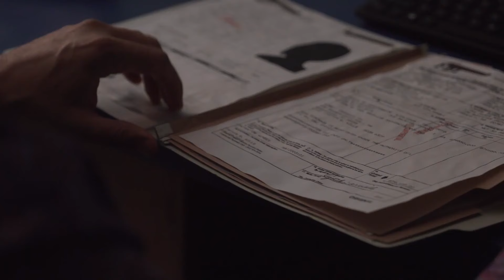OPERATION BLACK OPS Official Trailer (2023) Action Movie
OPERATION BLACK OPS will release on Digital and DVD July 11.
Uncork'd Entertainment has acquired the action-thriller film OPERATION BLACK OPS. featuring the renowned MMA legends and former UFC Champions Tito Ortiz and Cris Cyborg in the lead roles. OPERATION BLACK OPS is directed by Jamaal Burden, also stars Mike Ferguson, Kelsey Johnson, Mike Markoff, Paul Bikibili, JD Ellis, Alicia Gakima, Rafael Cansino, JR Orvalle, Jenna Pena, and Mario Torres.

Outline: the heart of Texas lies a Neo-Nazi stronghold, and a team of skilled mercenaries is enlisted to dismantle this dangerous organization. However, their mission takes an unexpected turn when they uncover a startling revelation: the group they are targeting possesses crucial nuclear codes capable of triggering a catastrophic global conflict, pushing the world to the brink of World War III.

Your subscription fuels our mission to spotlight the vibrant world of independent cinema.

🎥 Explore Behind-the-Scenes with BritFlicksExtra: Dive deeper into the filmmaking process with our exclusive behind-the-scenes content on BritFlicksExtra.

We share real-time updates, news, and exclusive content that you won't want to miss.

💡 Got Ideas or Feedback? Your voice matters to us! Whether you've got a film suggestion, feedback on our content, or insights you'd like to share, we're all ears. Together, we're crafting the ultimate indie film community.